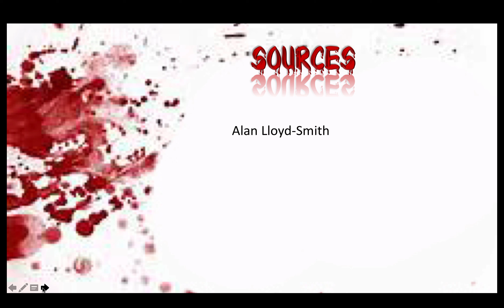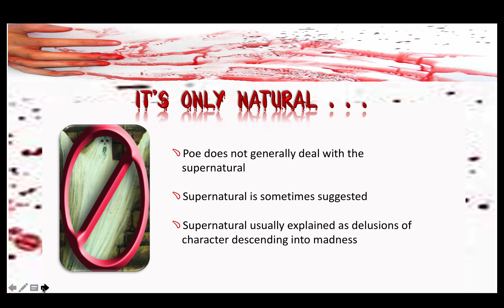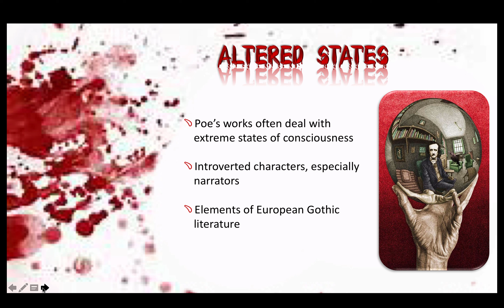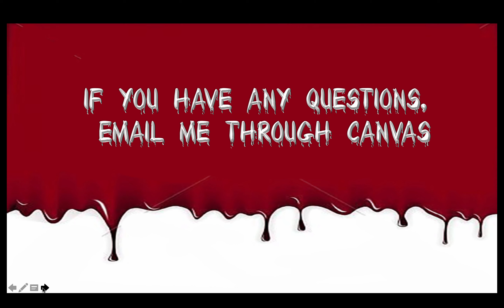Introduction to Edgar Allan Poe